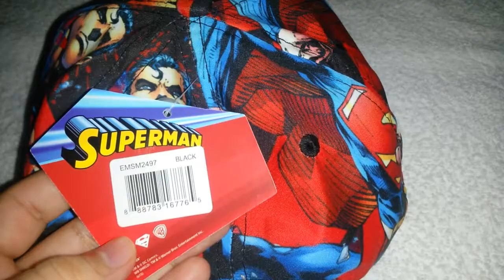Gorra de SUPERMAN Subliminal Ajustable - DC Universe